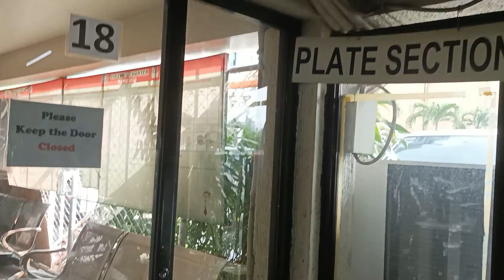LTO PH NASAAN NA PLAKA KO! 6 years??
DAX CLOTHING ( 280php )

Kung may gusto kayong ipadala sa akin ito details ko. Thank you!
Kendax Arlan I. Soriano

Camera - realme 5/ yi lite
Editor - Sony Vegas 18 / kinemaster